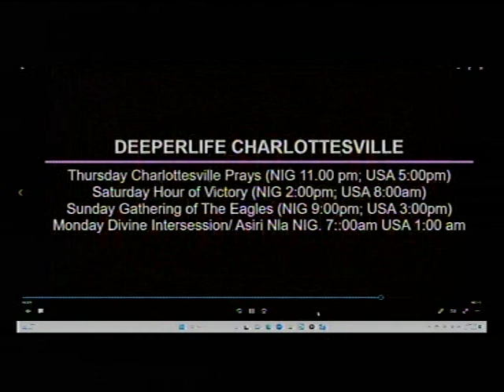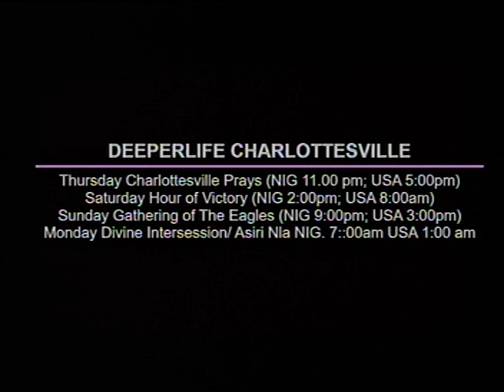DEEPER LIFE BIBLE CHARLOTTESVILLE LIVE STREAM